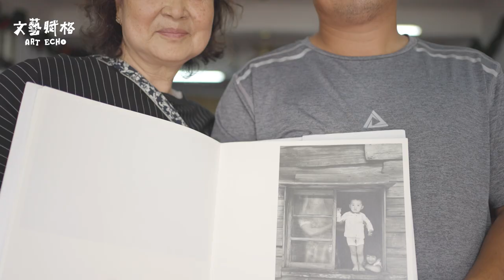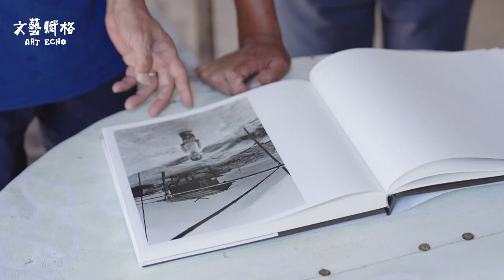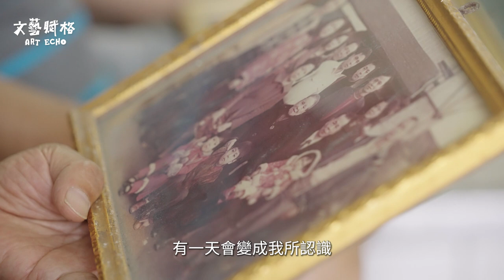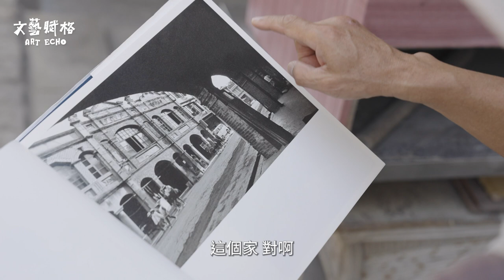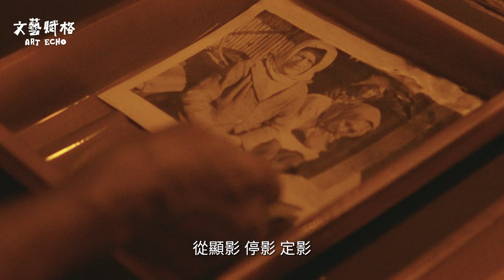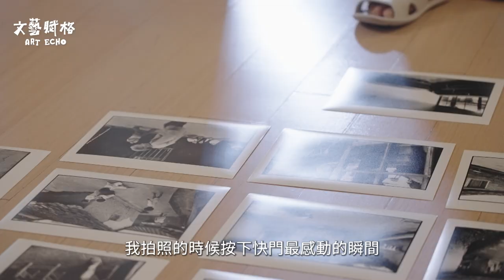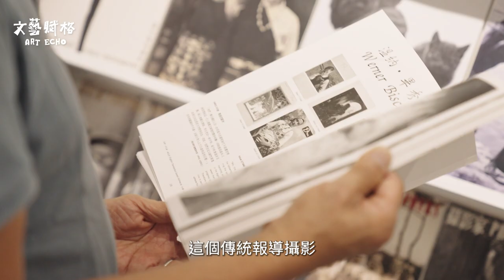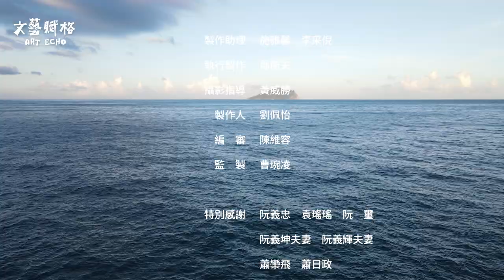回望美好的定格 阮義忠｜文藝賦格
阮義忠是少數被選入美國權威《當代攝影家》雜誌的華人攝影家之一，也是攝影教育者、出版人。1950年出生於台灣宜蘭。早期曾任《幼獅文藝》編輯，退伍後任職《漢聲》雜誌英文版，開始攝影生涯。其創辦的《攝影家》雜誌（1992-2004）被譽為攝影史上最具人文精神的刊物之一，數位時代起興起，傳統報導攝影開始被人忽略，阮義忠堅持讓國際上有潛力的攝影師及作品被看見。從小最疼愛了解他的祖母、外祖母是來自龜山島，因為對她們的思念，及想著手寫起回憶錄，晚年阮義忠回到故鄉宜蘭頭城海邊定居，就此展開四年《我的龜山島》拍攝。觀察故鄉的改變，覺得自己好像以七十歲的老頭 在過七歲的童年，有種新鮮的感覺，一直在發現。